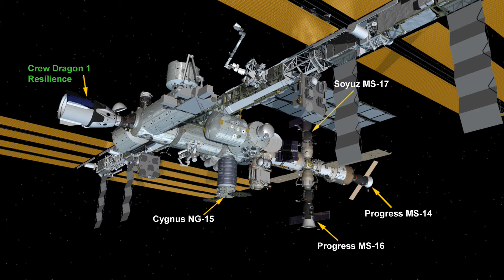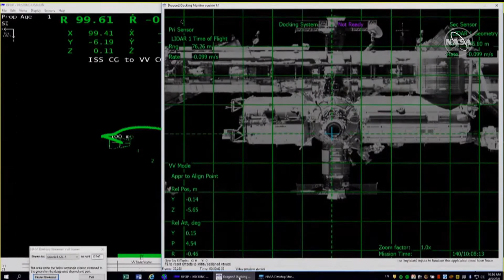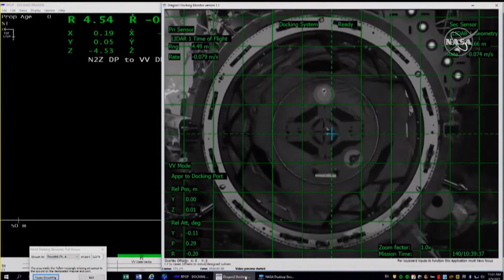Crew-1 Dragon Resilience: Docking Port Relocation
"Blue Danube [Excerpt]" is from the soundtrack to the motion picture "2001: A Space Odyssey."

Edited NASA TV video of the relocation of the SpaceX Crew-1 Dragon Resilience from the forward port on the Node 2 module on the International Space Station (ISS) to the zenith docking port on the Node 2 module on April 5, 2021. Crew-1 NASA astronauts Michael Hopkins (@Astro_illini), Victor Glover (@AstroVicGlover), and Shannon Walker, and JAXA astronaut Soichi Noguch (@Astro_Soichi) were all aboard for the relocation.